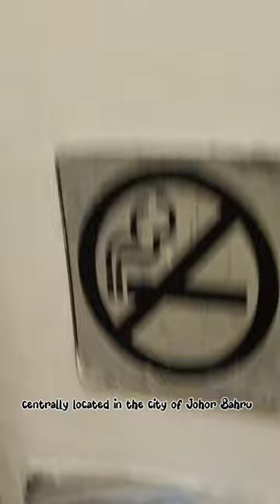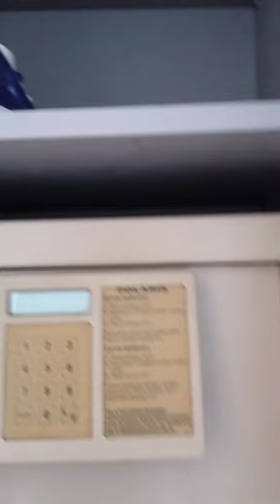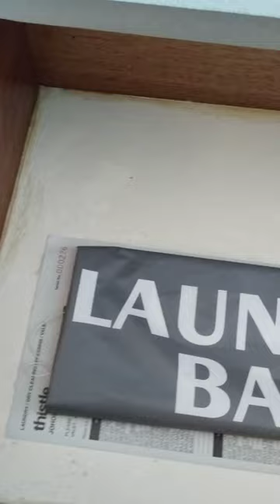Thistle Hotel Johor Bahru Short Stay | 🇲🇾 Johor Malaysia